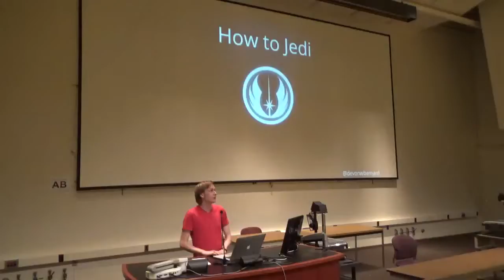FSC - Devon - How to Jedi 1/7